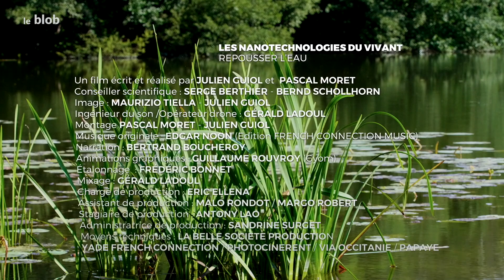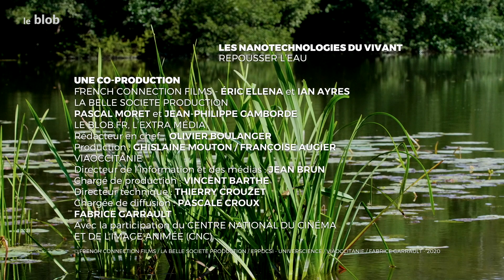L’hydrophobie, ou comment repousser l’eau | Les nanotechnologies du vivant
Comment certains insectes se déplacent-ils à la surface de l’eau sans s’y enfoncer ? Qu’est-ce qu’une surface hydrophobe et comment fonctionne-t-elle ? Nouvelle plongée dans la matière pour découvrir l’ingéniosité de la nature et... nous en inspirer.
Un épisode de la série « Les nanotechnologies du vivant ».

Réalisation : Pascal Moret, Julien Guiol
Production : French Connection Films, La Belle Société production, Universcience, Viaoccitanie, Fabrice Garrault 2020